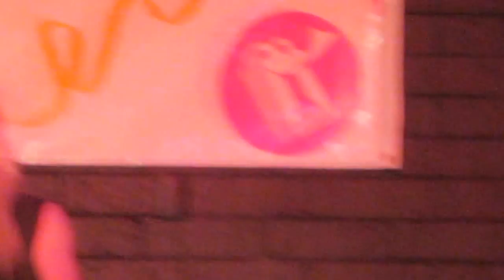Chunky Custard at THE CLUB Parafield Gardens Sth Australia Newy Year Party 2012 No10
Adelaide band Chunky Custard Performing at THE CLUB, Parafield Garden Sports Club, South Australia on New Years eve, December 31st 2012.